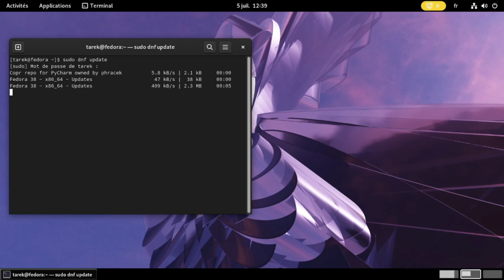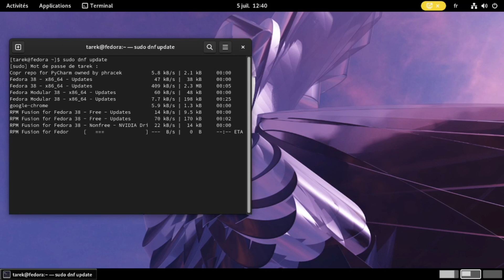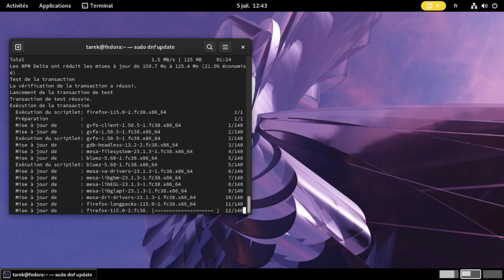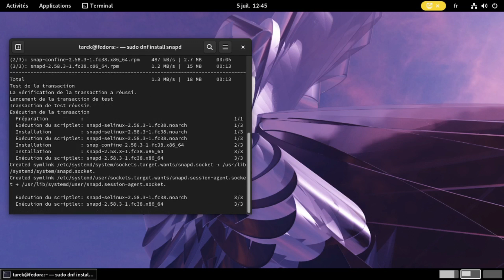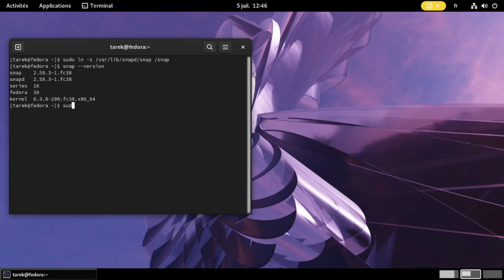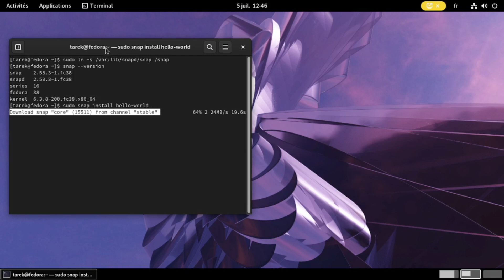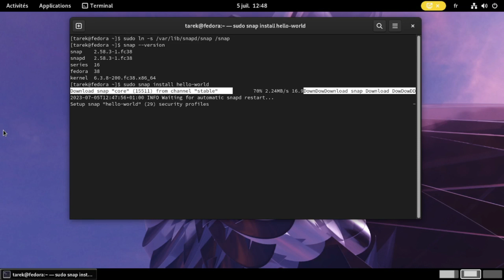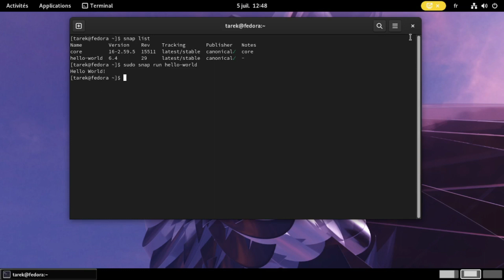How To Install SnapStore On Fedora 38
How to Install Snap on Fedora 38 Workstation | Installing Snapd on Fedora 38 Terminal Commands
Snap Store is a graphical desktop application for discovering, installing and managing snaps on Linux.
Snap Store showcases featured and popular applications with useful descriptions, ratings, reviews and screenshots.

Applications can be found either through browsing categories or by searching.

Snap Store can also be used to switch channels, view and alter snap permissions and view and submit reviews and ratings.

Snap Store is based on GNOME Software, optimized for the Snap experience.
Terminal Commands:

sudo dnf update
sudo dnf install snapd
sudo ln -s /var/lib/snapd/snap /snap
snap --version
sudo snap install hello-world
snap list
sudo snap run hello-world